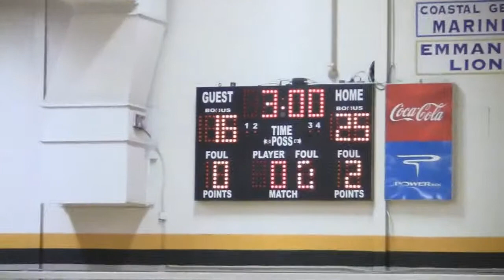Brenau vs Talladega 10 8 13 Game2